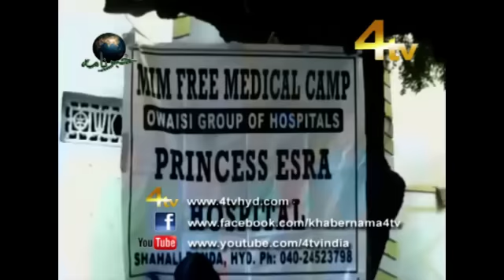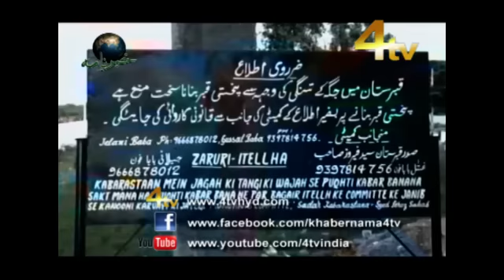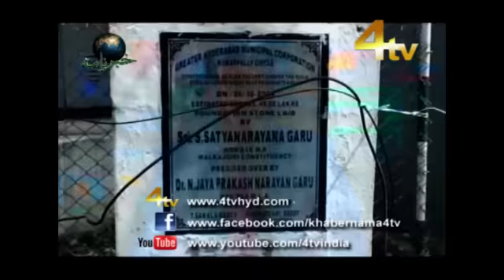4tv Khabernama 06-10-2016